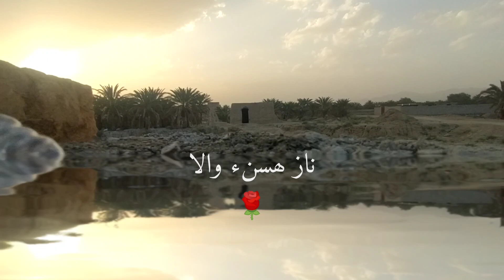Balochi Song Status